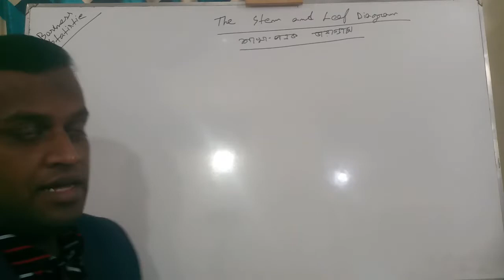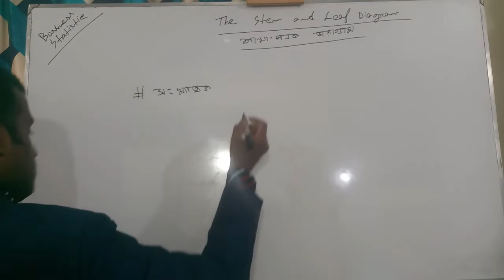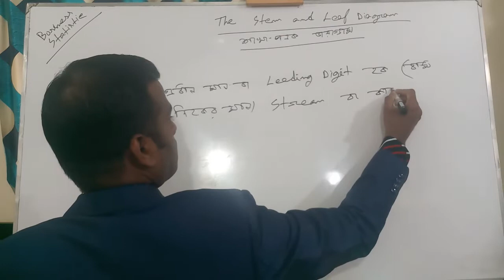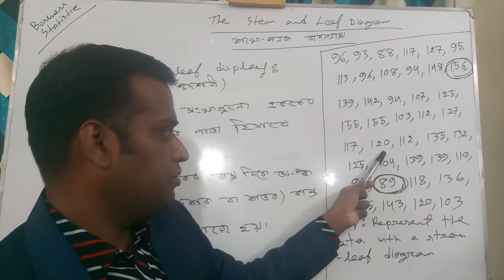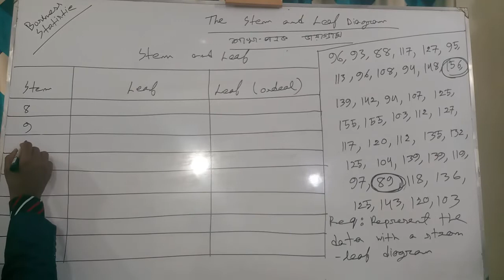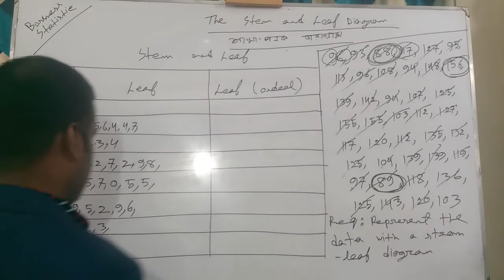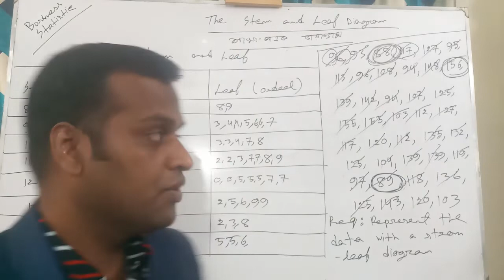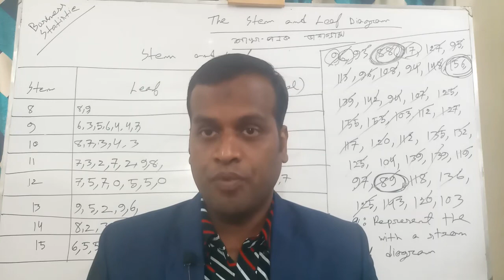Business Statistic - Introduction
Lecturer, Accounting
Haji Misir Ali University College

M.B.A,B.B.A,H.S.C,S.S.C
78/3, Nazimuddin Road